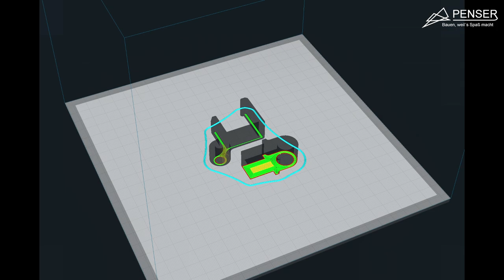Mobiles Solarpanel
Moin!
Solarstrom auf Reisen macht den Camper von teurem Strom etwasunabhängiger. Bevor ich mir die Solarpanels aufs Dach montiere, werde iches erstmal mit einer mobilen Lösung probieren. Es gibt selbstverständlich auch Solartaschen, welche man fix und fertigkaufen kann. Diese sind mir aber nicht windstabil genug.Also baue ich mir ein Solarpanel so wie ich es brauche.
runterladen.
Viel Spass!